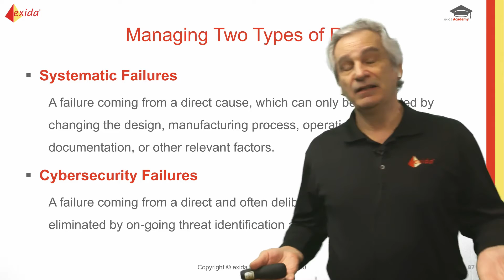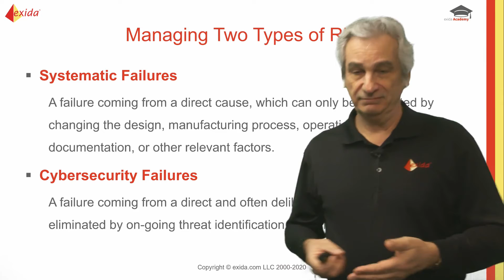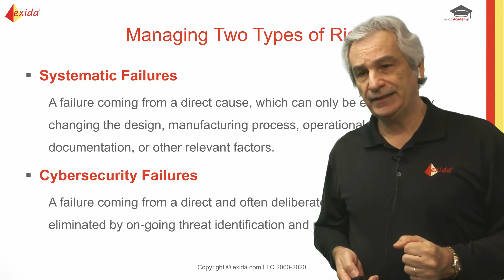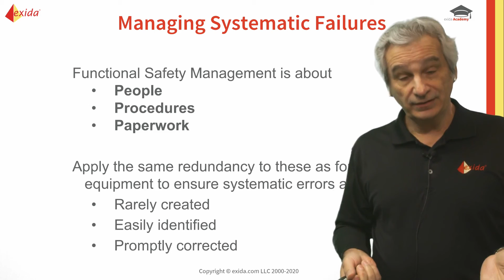Functional Safety Management - Two Types of Risk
The purpose of FSE 101 is to set the stage for the safety lifecycle as a sound, logical and complete way to use safety instrumented systems to manage process plant risk. It goes on to present the basic techniques for analyzing risk and developing the requirements for any safety instrumented functions needed to reduce the risk to a tolerable level. The first five sections of FSE 101 cover the background and related context for the safety lifecycle. The last four sections of FSE 101 cover the main hazard identification, SIF definition and risk analysis sections of the safety lifecycle finishing with the documentation of these results in the safety requirements specification.